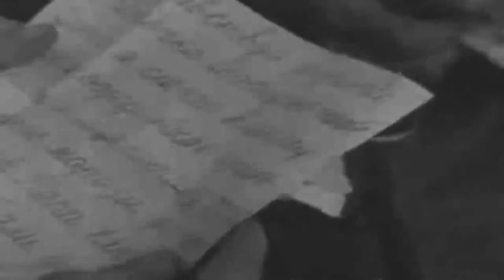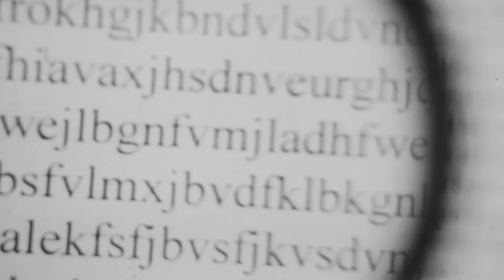Проектория — «Профессии тыла, которые приближали Победу»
Video by Sergei Liubomirov